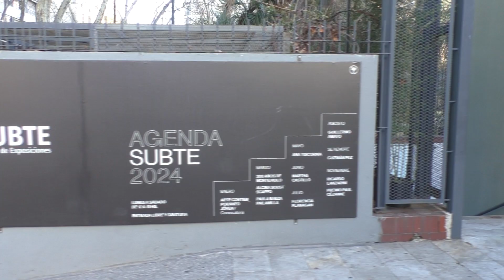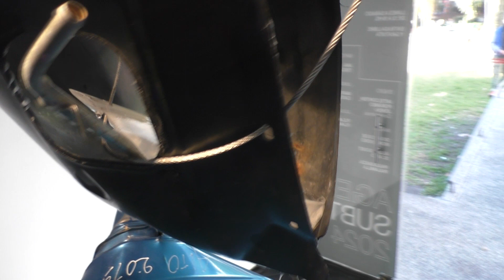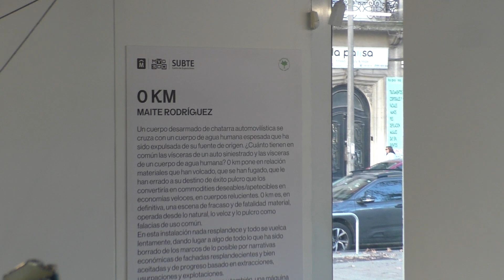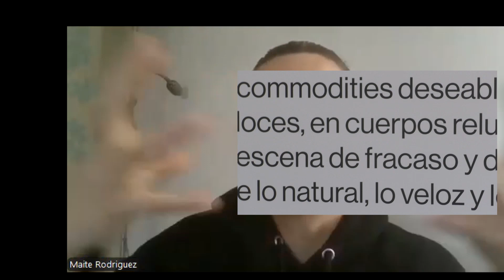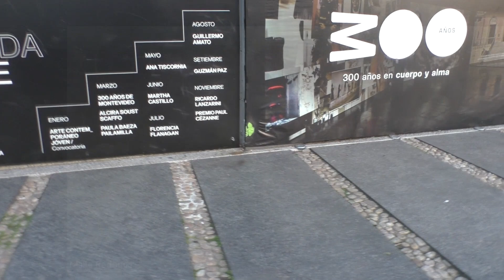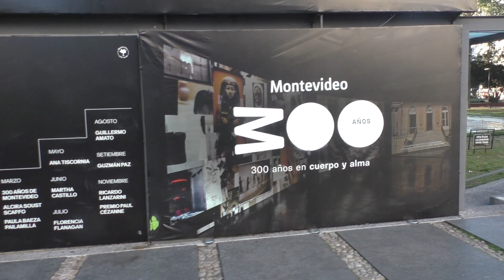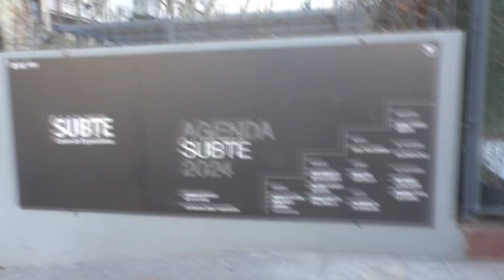Maite Rodriguez. ¨0 KM¨ Arte Contemporáneo Joven en Sala de Exposiciones del SUBTE. Montevideo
ARTE CONTEMPORÁNEO JOVEN | 300 AÑOS DE MONTEVIDEO
Expuso en Sala de Exposiciones del SUBTE.

Maite Rodríguez Taddeo (Montevideo, 1994) trabaja en la intersección de las artes visuales y la performance, investigando la creación de imágenes desde un enfoque performativo y multidisciplinario. En la actualidad, enfoca su práctica en el desarrollo de instalaciones multimedia, principalmente en el cruce de la performance, el diseño sonoro y el diseño de imágenes en movimiento. Su obra indaga sobre preguntas que tienen que ver con estados difusos, oscuros, desplazados y torcidos de lo humano; sobre la maleabilidad del concepto de lo natural y lo material, y sobre los límites fluidos entre realidad y ficción. Ha cursado estudios en Diseño Industrial y en Danza Contemporánea en la Universidad de la República, así como en Artes Multimedia de manera independiente en Uruguay y en el exterior.
0 KM
Un cuerpo desarmado de chatarra automovilística se cruza con un cuerpo de agua humana espesada que ha sido expulsada de su fuente de origen. ¿Cuánto tienen en común las vísceras de un auto siniestrado y las vísceras de un cuerpo de agua humana? 0 km pone en relación materiales que han volcado, que se han fugado, que le han errado a su destino de éxito pulcro que los convertiría en commodities deseables/apetecibles en economías veloces, en cuerpos relucientes. 0 km es, en definitiva, una escena de fracaso y de fatalidad material, operada desde lo natural, lo veloz y lo pulcro como falacias de uso común.

En esta instalación nada resplandece y todo se vuelca lentamente, dando lugar a algo de todo lo que ha sido borrado de los marcos de lo posible por narrativas económicas de fachadas resplandecientes y bien aceitadas y de progreso basado en extracciones, usurpaciones y explotaciones.

0 km es una máquina de deseo y también, una máquina de muerte. El auto siniestrado es una máquina estallada que ya nadie quiere por haber cargado dentro de sí un desastre. Es la cara derrumbada y derrotada del deseo de vida recta e ideal. Es la máquina que se volvió un enchastre difícil de limpiar.
«Arte Contemporáneo Joven» fue una convocatoria pública, realizada a finales del 2023, que buscó captar perspectivas de artistas jóvenes que contribuyan a la construcción de una identidad colectiva, reflexiva e inclusiva en el marco de la conmemoración de los trecientos años de Montevideo. El jurado estuvo integrado por Diego Clavijo (Hema Toma), María José Ambrois y Noelia Portela.